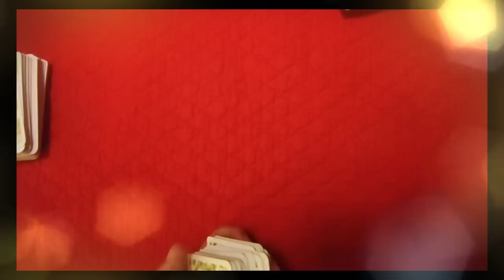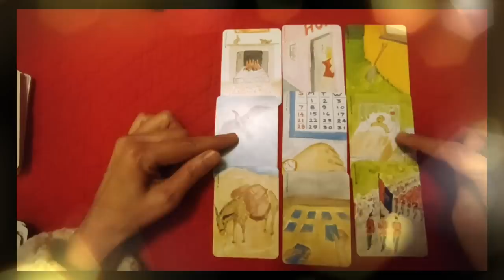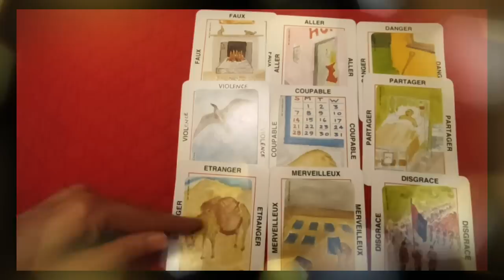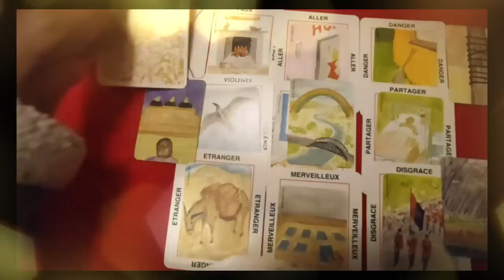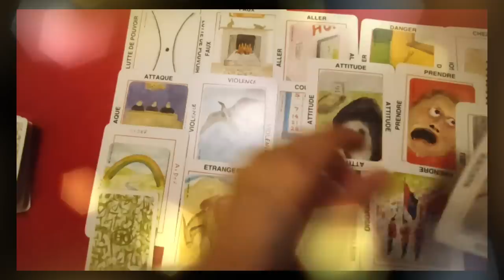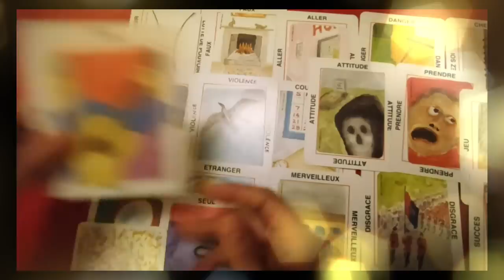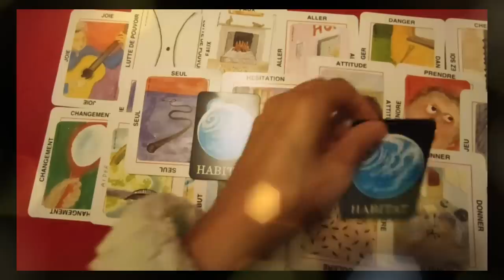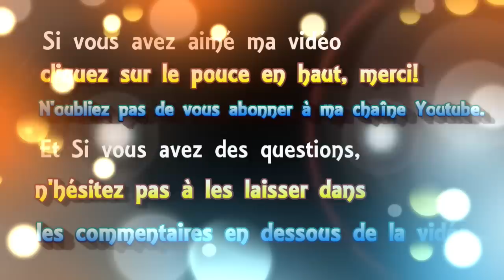🃏 tirage #50 les prévisions pour Octobre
► Apprendre la cartomancie, c´est facile!
► Playlist  ♋ Astrologie védique et uranienne

@Madi Jasper